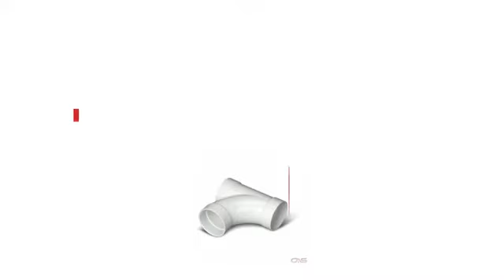Broan V124 Product Accessorie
Broan V124